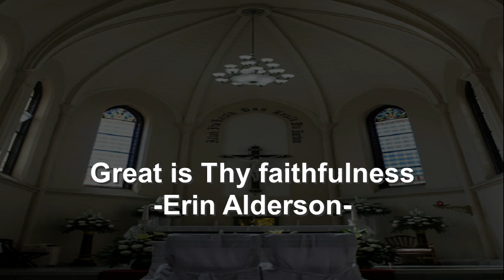Great is Thy faithfulness - Erin Alderson - Christian Song